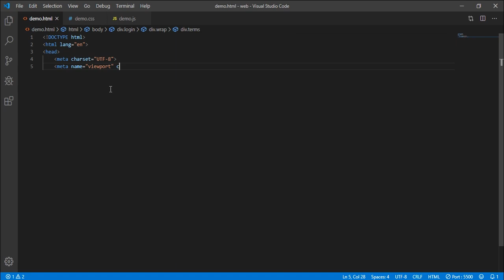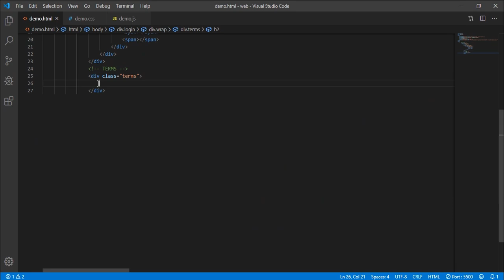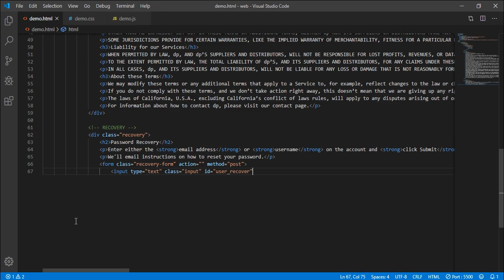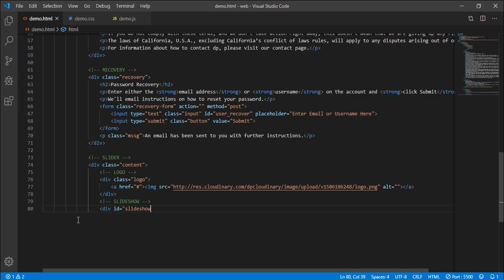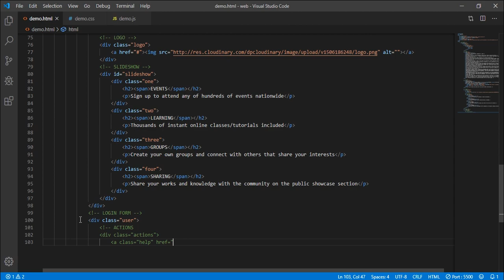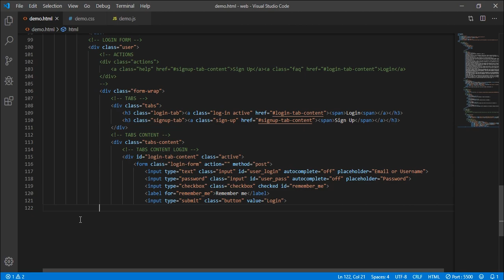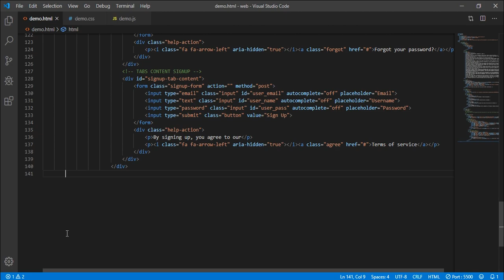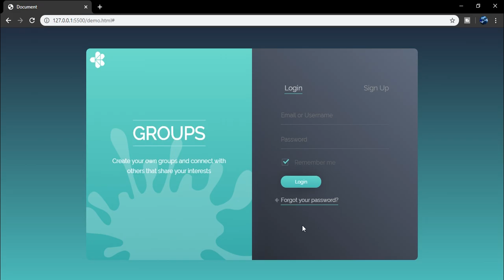Responsive Login Form You Must Try!(2020) Using HTML & CSS & JavaScript.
How to Create a Responsive Animated Login Form Using HTML & CSS & JavaScript (2020) !!

👉In this video, You will learn how to create an AMAZING Responsive Login form with an awesome design With Slider Or Carousal.